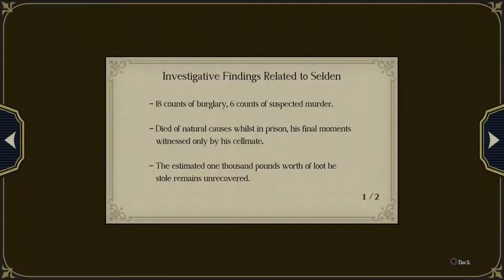The Great Ace Attorney 2: Resolve | A Couple of Liars | Episode 13 Blind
We are approaching the end of this case as we get both Ms. Green and Shamspeare on the witness stand. Unfortunately, they are both being less than truthful.